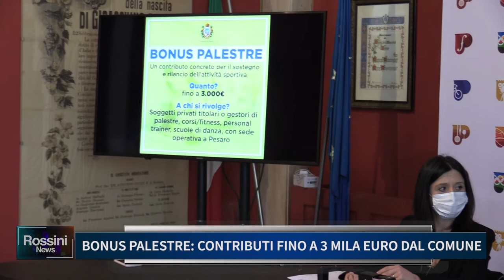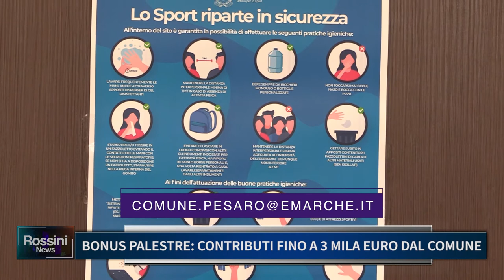BONUS PALESTRE CONTRIBUTI FINO A 3 MILA EURO DAL COMUNE